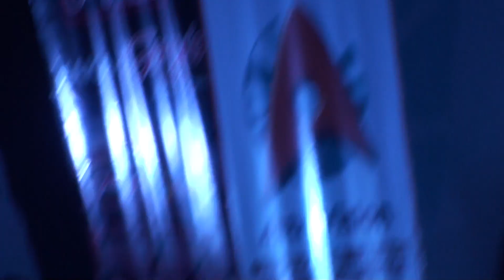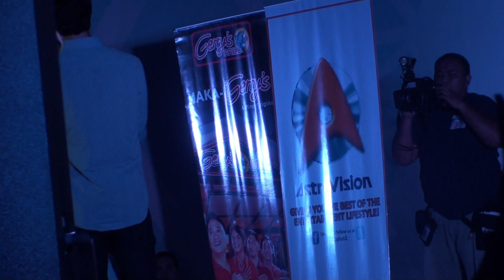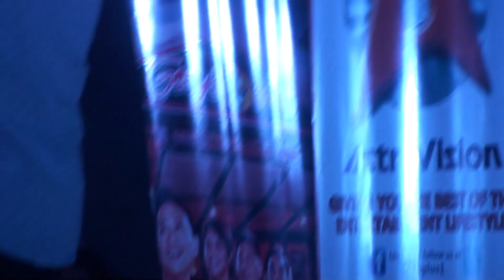Girl Be Mine - Julie Anne San Jose & Elmo Magalona (JuliElmo)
Sorry kung medyo shaky.. nakakawindang eh =))